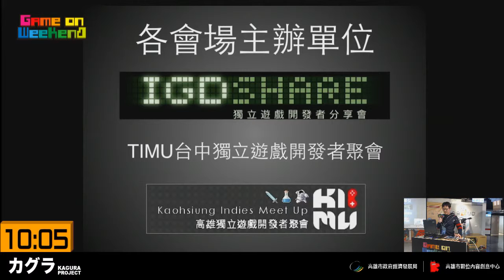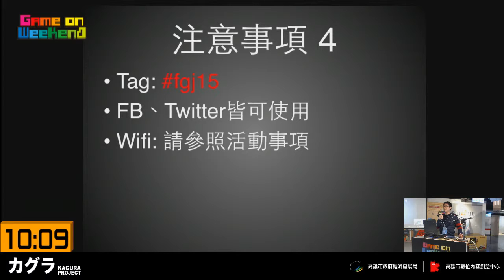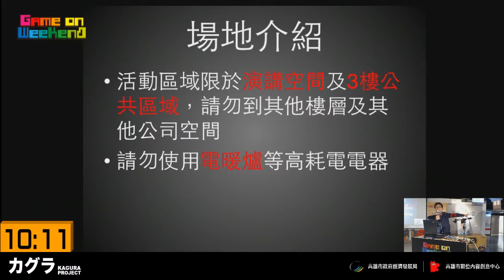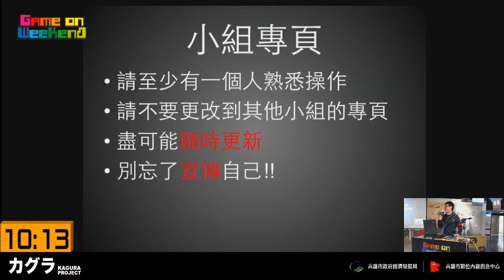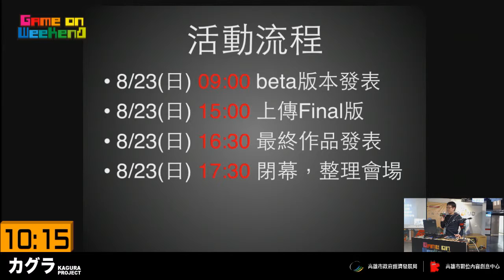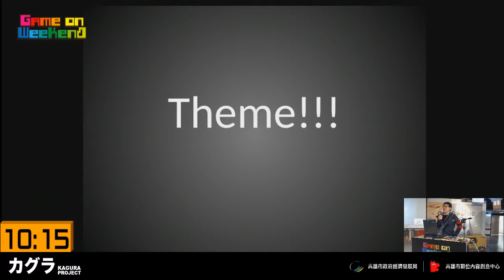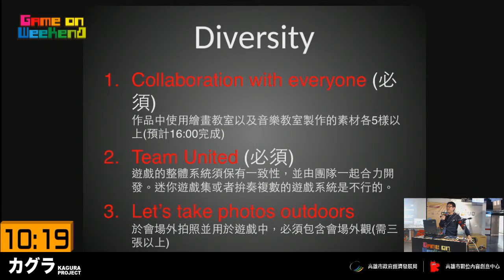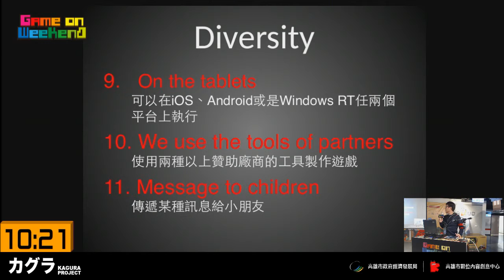FGJ 2015 高雄場 活動開場